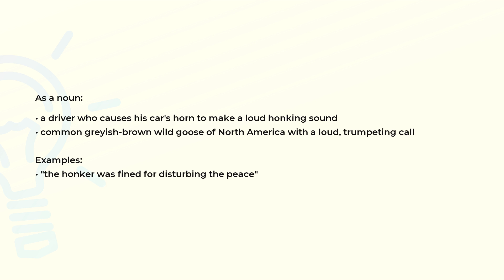What is the meaning of the word HONKER?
Definition, examples of use and spelling of the word HONKER.

(00:00) Intro
(00:07) As a noun
(00:29) Spelling

As a noun (00:07):
• a driver who causes his car's horn to make a loud honking sound
• common greyish-brown wild goose of North America with a loud, trumpeting call

Examples:
• "the honker was fined for disturbing the peace"